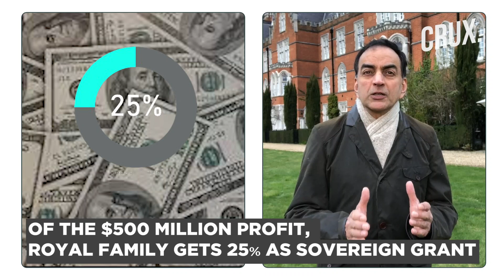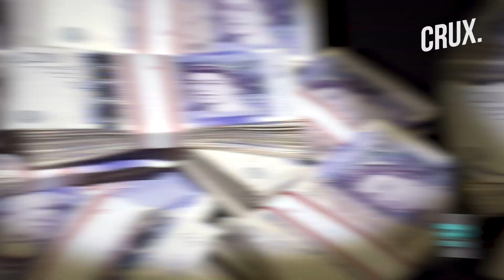How Rich Are Britain's Royals And Do They Make Money For Britain?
Quite telling how spoke of the royal household as The Firm, an expression that royalty uses for itself. Royalty is big business. Just how much money the British royals have? Watch the video to know more.